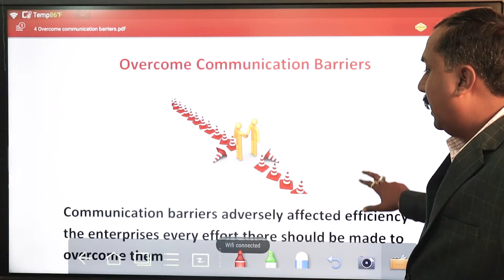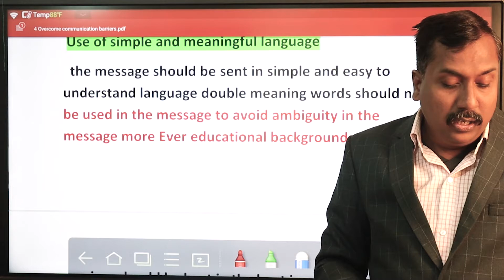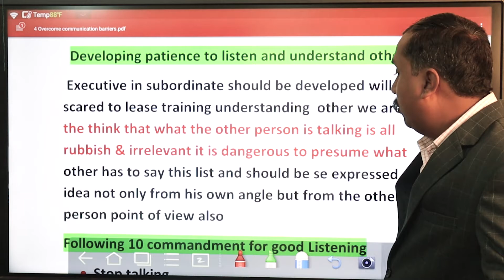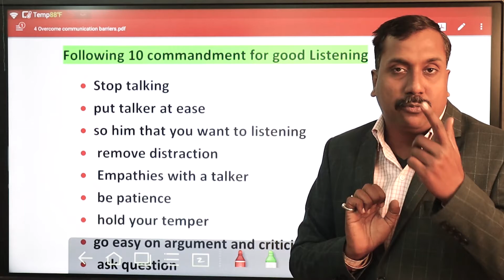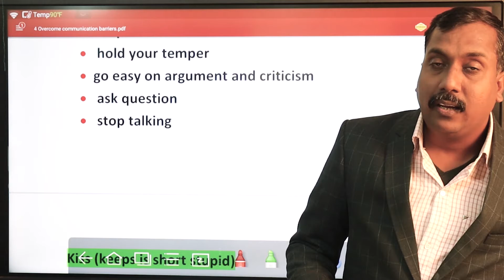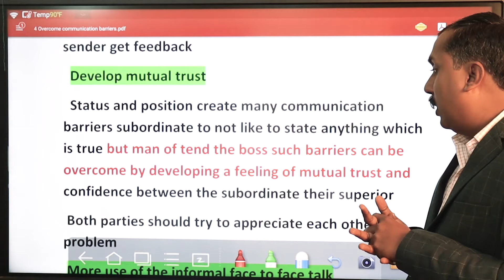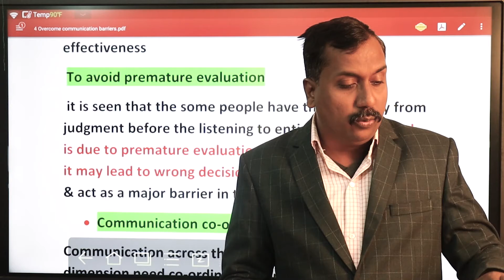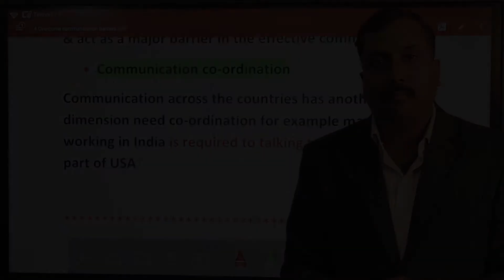Overcome Communication Barriers II Business Communication II Lecture_41 II By Bishal Singh